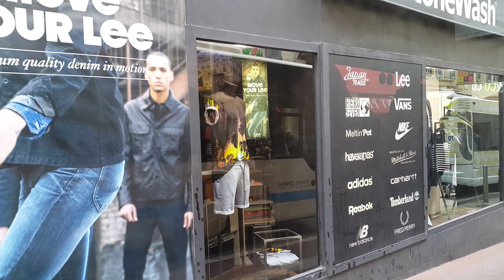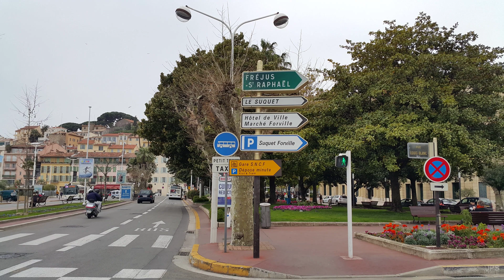Из Ниццы в Канны / From Nice to Cannes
Лазурный берег. Едем из Из Ниццы в Канны на обычном рейсовом автобусе. Французская ривьера, Франция.
We go from Nice to Cannes on a regular regular bus with all stops, French Riviera, France.